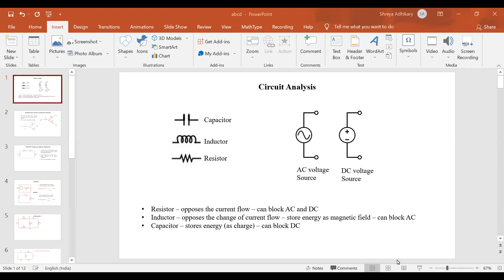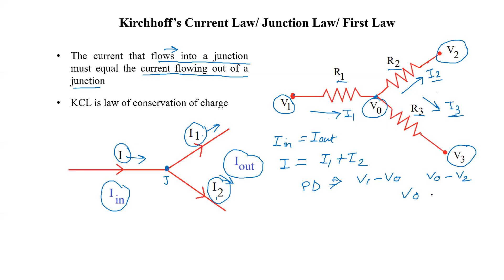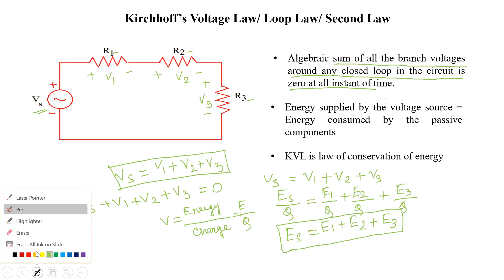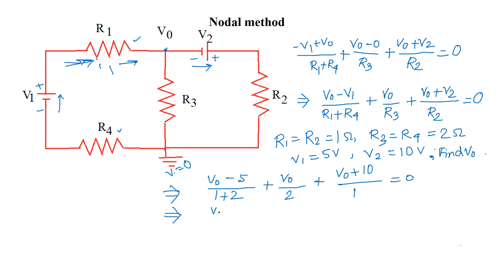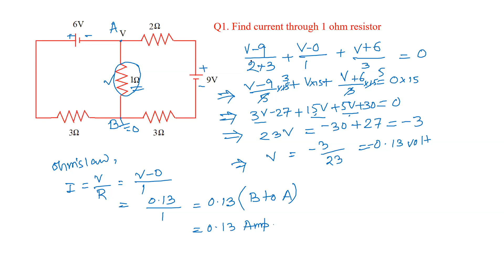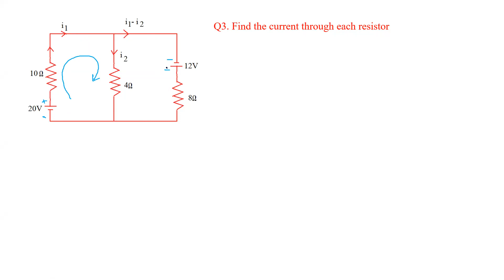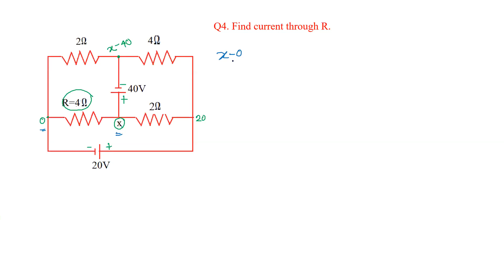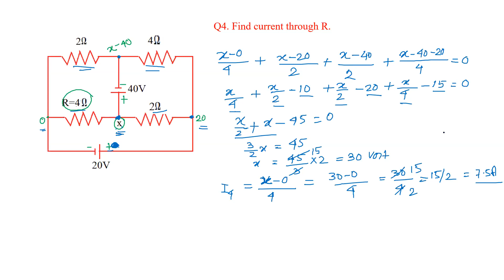RISER CLASSES/ CIRCUIT ANALYSIS/SHREYA MAM